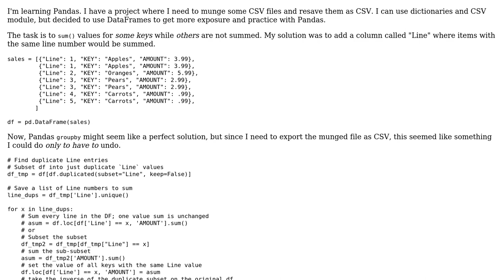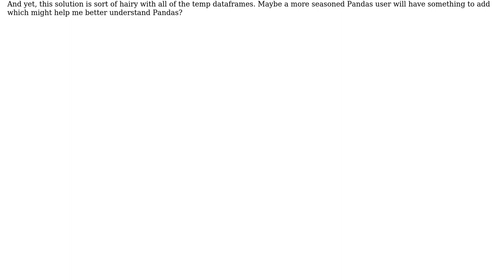Code Review: Munging select rows in CSV files using Pandas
With thanks & praise to God, and with thanks to the many people who have made this project possible! You are responsible for your own actions.